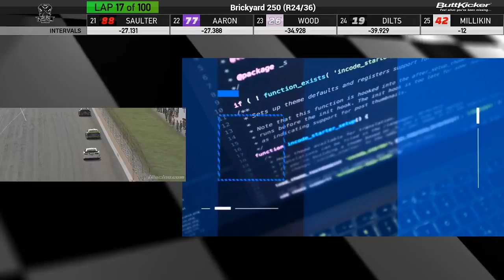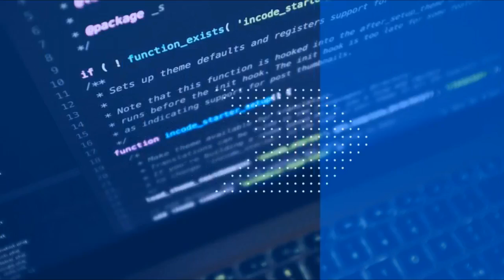Brickyard 250 @ Indianapolis | 1-26-22 | National Sim Racing League - Cup | iRacing NASCAR League